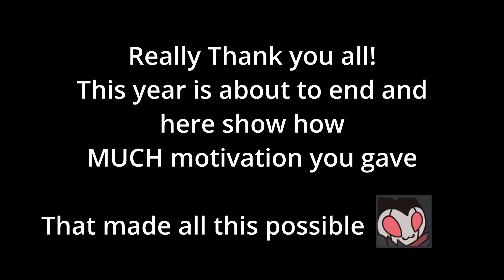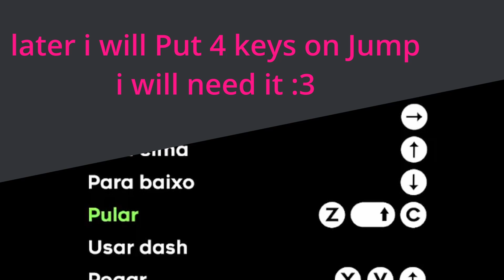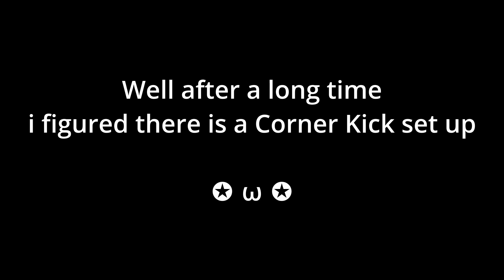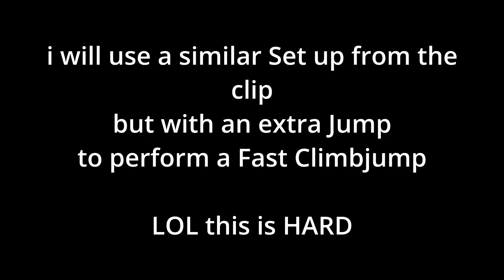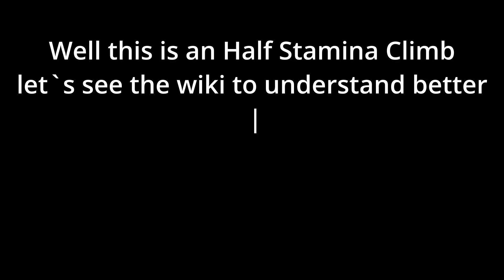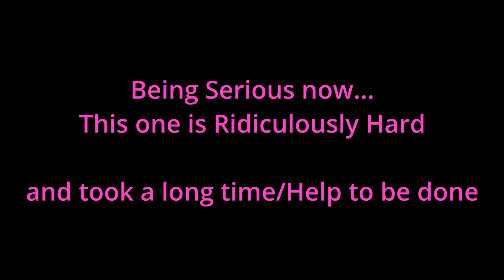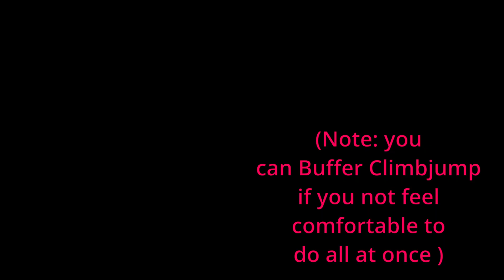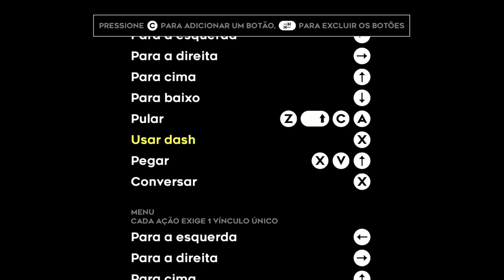I Wanna Be The Celeste EXTREMITY | Top Dashless Map (Stage) | Mango!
Today Mango tried something silly - I Wanna Be The Celeste EXTREMITY (Pog map with Pog Techs) -
 This is my First GM map Clear :D
This Year is about to end and Mango had to do somethin heheh, SUPER EXCITED FOR 2024! {Many Projects to come} and i might do a list of things that i made because oh wow this seems cool...

My Discord username: Mango_yt / Mango!# 9098